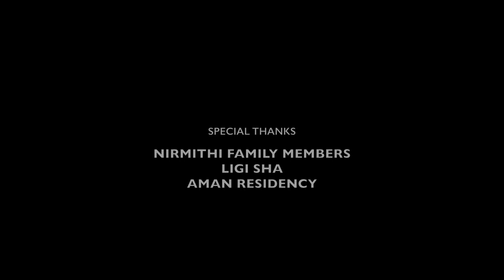FAMILY BOMB EP 03 CHURIDHAR KALLYANAM| MALAYALAM WEB SERIES | 2020 | SHA BIN SHAH | SREERAJ |MRIDULA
Family entertainment Web Series by Team Nirmithi The Art of Creations
Jibin

Direction : Sha Bin Shah
DOP : Sudhi K Sanju
Script : Ismail E T
Editor : Siyad A S
Title Music : Arjun v Akshaya
Title Designs : Sreeraj S Kumar & Athira Sasidaran
Poster Designs : Sreekanth AB Panacode
Title VFX : Bean Artist